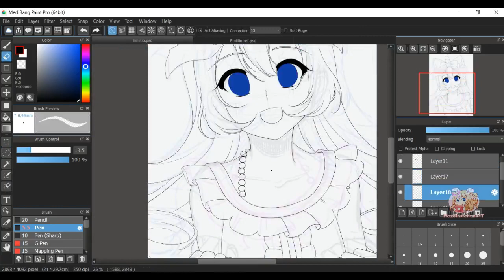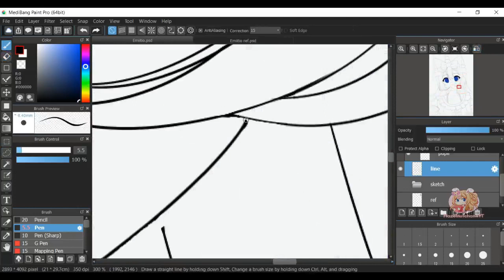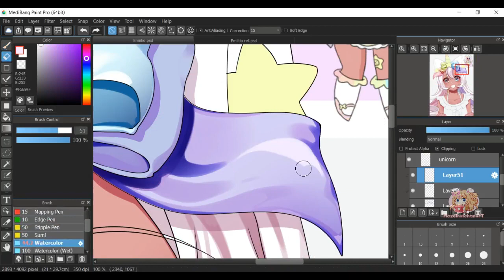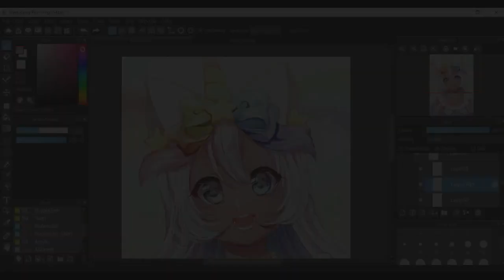🌈✨Rainbow Unicorn Anime Girl ● MediBang Speedpaint [Hazelnutchan]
A timelapse of a bust-up drawing commission that I did for Emiitio at DeviantArt! 💛
From back in June haha ;;
I feel happy that I got to draw another oc with a colorful design like this! (๑˃　ᴗ　˂̵)و

Also, this would be the first speedpaint where I draw using MediBang! ✏️
My SAI 2 won't open for unknown reasons, so I tried it, and it's good! Even though it's free, I think MediBang isn't any worse in quality (compared to SAI). In fact, I could say it has the quality of a paid program. I love it so far xD

Program: MediBang Paint Pro
Original time: 3hr 30min
Editing time: 4hr

◇ ◇music used (thanks for the awesome free music!)▼